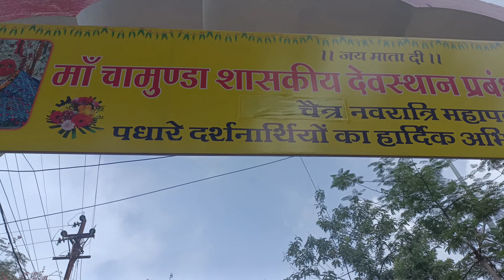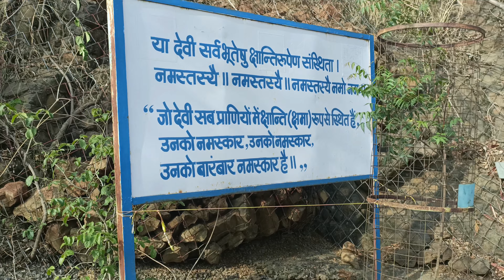After A Long Time ?????🤩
Guys Give Your Best Support us

Musician:Vernacolmusic
Musician:NaOH
Musician:David Godfrey
Musician:Marphologiya

JD Soni Vlogs
From :- Indore (M.P.)